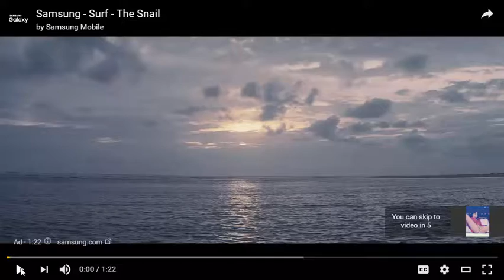DICE's Great War classes, horses and more in Battlefield 1